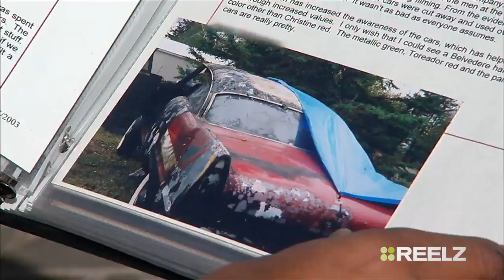The Hunt for Christine | Treasure King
The Treasure King and Kristen are on the hunt for a car to die for...literally!